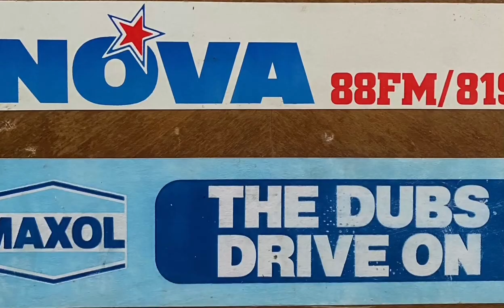Gary Wright Dream Weaver live in LA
Gary Malcolm Wright (April 26, 1943 – September 4, 2023) was an American musician and composer best known for his 1976 hit songs "Dream Weaver" and "Love Is Alive". Wright's breakthrough album, The Dream Weaver (1975), came after he had spent seven years in London as, alternately, a member of the British blues rock band Spooky Tooth and a solo artist on A&M Records. While in England, he played keyboards on former Beatle George Harrison's triple album All Things Must Pass (1970), so beginning a friendship that inspired the Indian religious themes and spirituality inherent in Wright's subsequent songwriting. His work from the late 1980s onwards embraced world music and the new age genre, although none of his post-1976 releases matched the same level of popularity as The Dream Weaver.